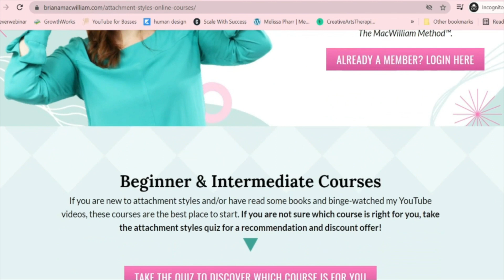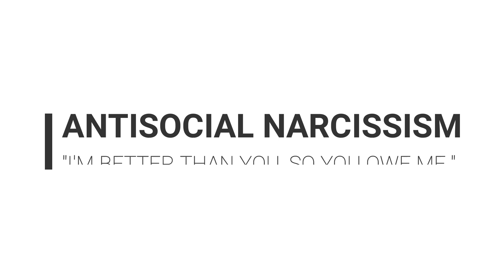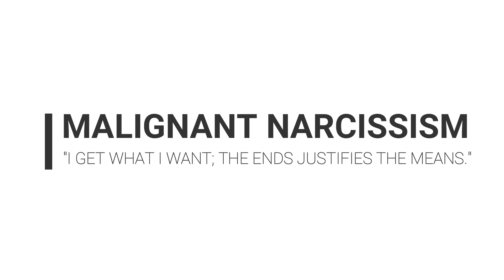[2 of 4] Narcissism and Attachment Theory: 4 Secret Subtypes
How do narcissism and attachment theory work together? Here’s what you need to know. If you’re feeling unworthy in your relationship, you might be dating a narcissist. Narcissists in relationships are defined by a lack of empathy, envy, arrogance, and a sense of entitlement. Often, narcissism and avoidant attachment go together. But what’s actually the difference between avoidant and narcissistic traits? Here’s how to understand narcissism and attachment styles in relationships.